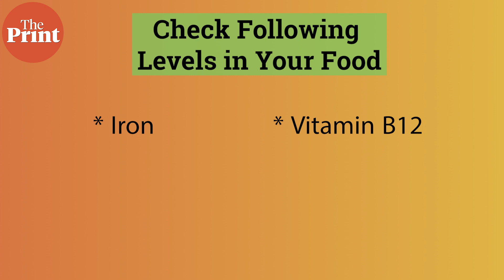Shaving or Oiling won't give you thicker hair. Here's what you can do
Do you dream of having luscious, healthy hair and keep experimenting to get the desired results? Dermatologist Deepali Bhardwaj explains why shaving hair to alter its thickness, colour, or growth rate is futile, and so is excessive oiling. Watch ThePrintVideo to know more.